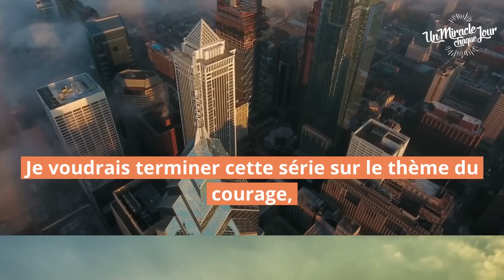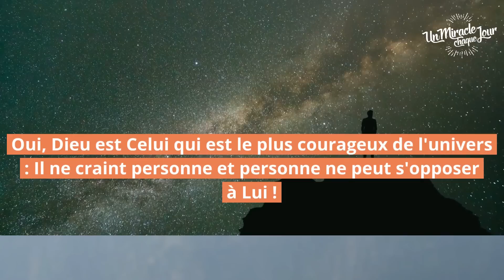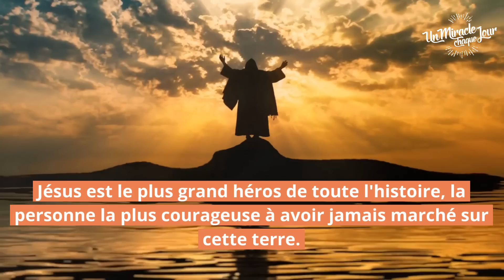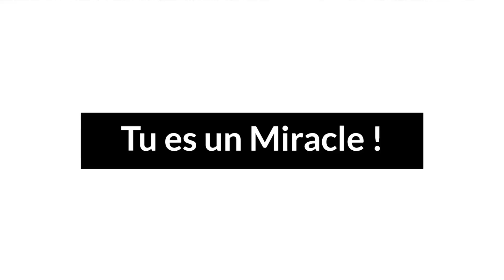🤔 Qui pourrait être plus courageux ? | Tu es un Miracle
00:00 Intro
00:15 Bienvenue
00:54 Le Miracle du Jour
03:18 Réflexion Pratique
9:56 Louange: Dena Mwana & Dan Luiten - Saint Esprit/À Jamais
14:40 Prière